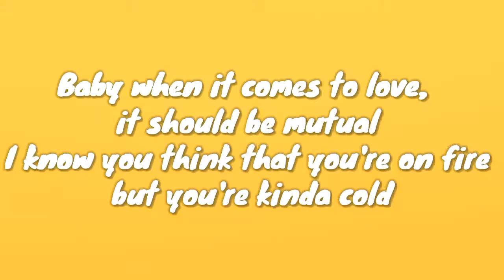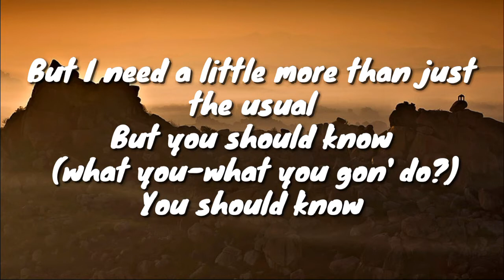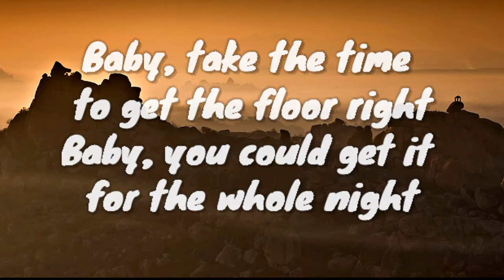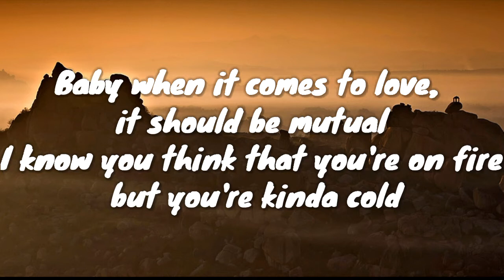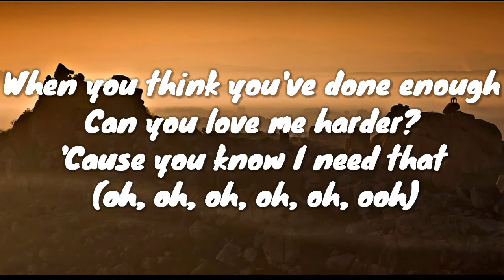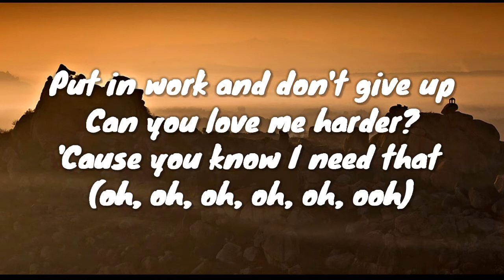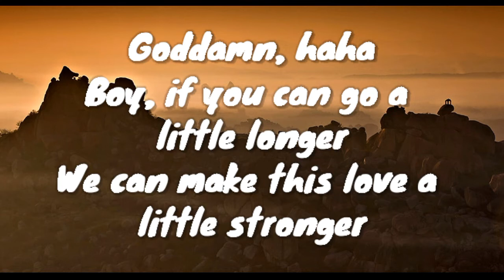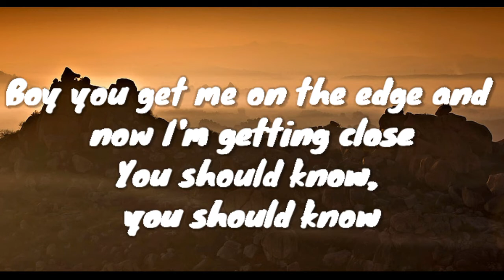Jax jones, Bebe Rexha - Harder(Lyrics)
Lyrics 🎶:-

Baby when it comes to love, it should be mutual
I know you think that you're on fire but you're kinda cold
But I need a little more than just the usual
But you should know (what you-what you gon' do?)
When you think you've done enough
Can you love me harder?
'Cause you know I need that (oh, oh, oh, oh, oh, ooh)
Put in work and don't give up
Baby, take the time to get the floor right
Baby, you could get it for the whole night
I believe in you, know that you're the truth
Here's a little insight
Oh, I need a little more than just the usual
You should know, you should know
Goddamn, haha
Boy, if you can go a little longer
We can make this love a little stronger
Ain't no other man can give me what you can
Remember what I told you
Boy you get me on the edge and now I'm getting close
Yeah
Can you love me harder, harder, harder, harder?
Hey! Ooh, haha